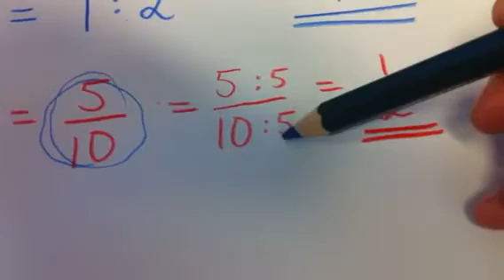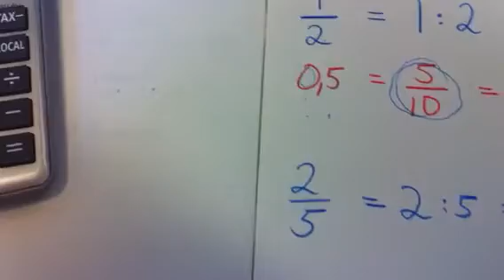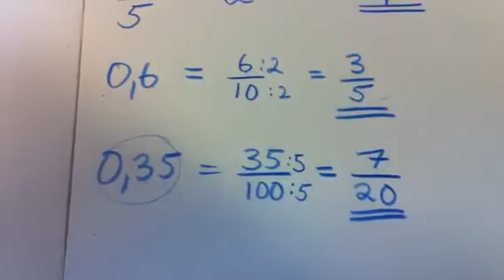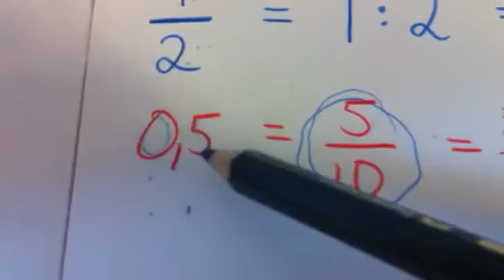Vi regner om mellom brøk og desimaltall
Brøkstrek betyr det samme som et divisjonstegn. Vi regner om mellom brøk og desimaltall ved å dividere teller med nevner.